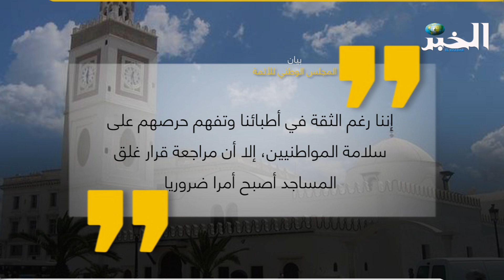المجلس الوطني المستقل للأئمة يدعو إلى فتح المساجد